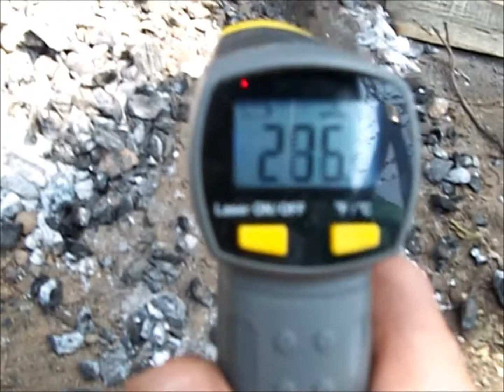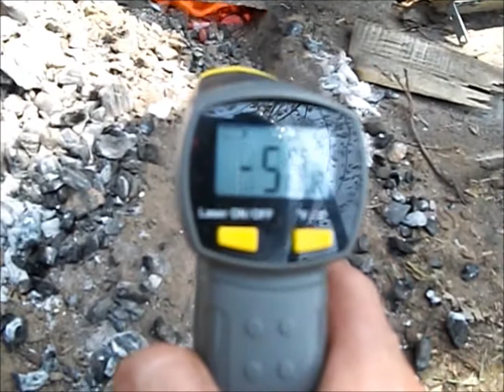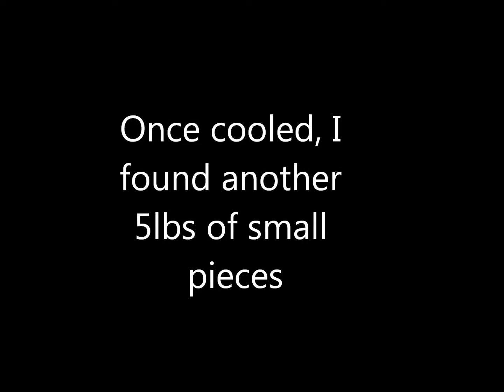Smelting Iron In Bloomery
Series of videos taken while firing 100lbs of hematite. All over 6 hours time, with a total of 31lbs of recovered unrefined iron.